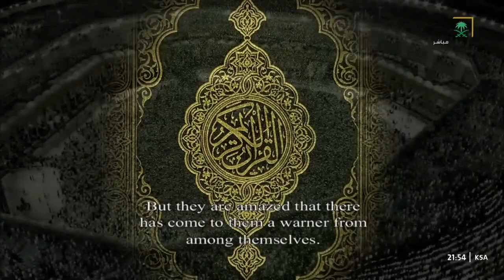Taraweeh Prayer Makkah | Sheikh Yasser Al Dosari | 27 Ramadan 1444/2023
صلاة التراويح للشيخ ياسر الدوسري ليلة 27 رمضان 1444هـ - التسليمتان الأخيرتان